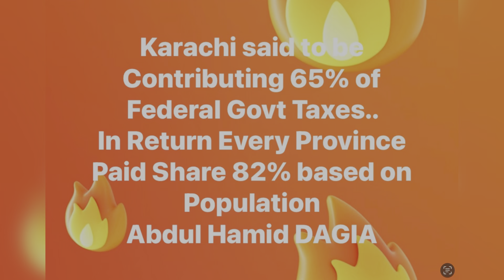Malir Colony Railway Station Pakistan Railway Silent Protest 23 Nov 2024v